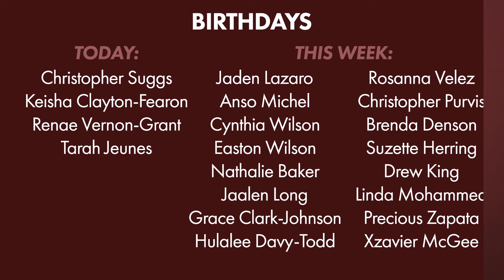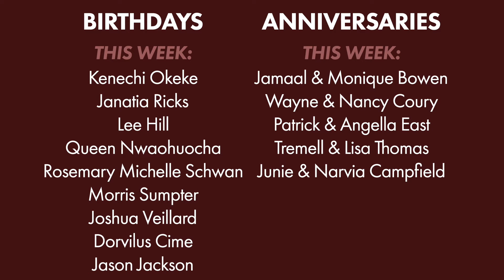10/31/2021: Video Announcements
Growth Track: Step ONE Sunday, November 7 @ 2:00 PM

3C Kids Fall Festival - TONIGHT! October 31 6:00 PM - 8:00 PM
All Outdoors Event - Candy, Trunk or Treat, and Entertainment!

Night of Worship
Friday, November 19 @ 7:00 PM

God bless!